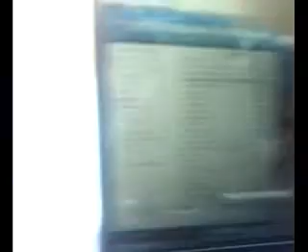HAŞİM MERT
Estotiesto